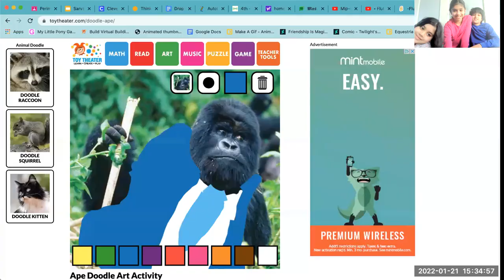We edited a gorilla... what do you think of it?